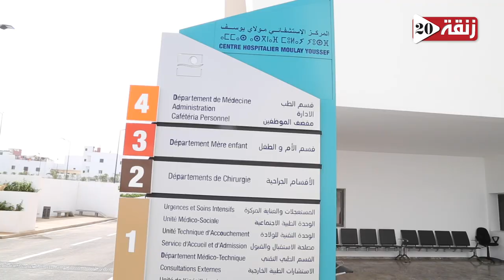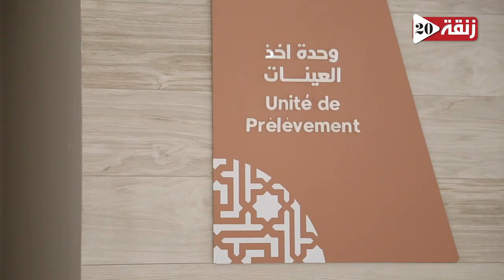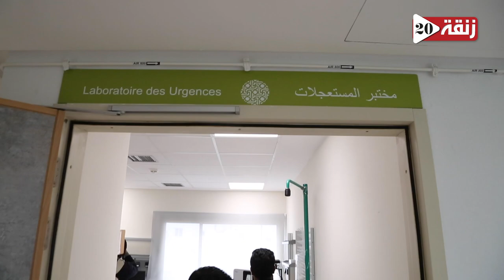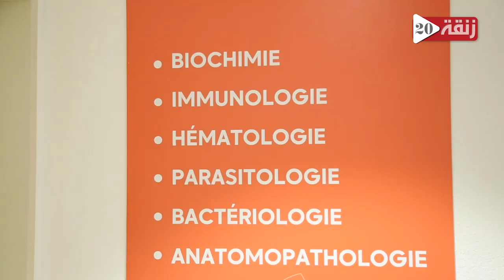افتتاح مستشفى عمومي بالرباط بمواصفات أوربية